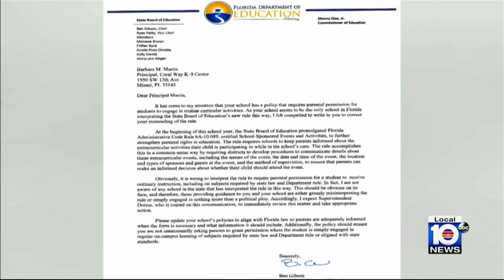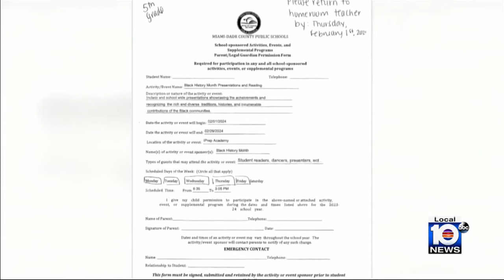Florida education commissioner says Black History Month permission slips were ‘wrongly done’ by ...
State leaders are pushing back on the idea that Florida laws force the Miami-Dade school district to require permission slips to attend Black History Month events.